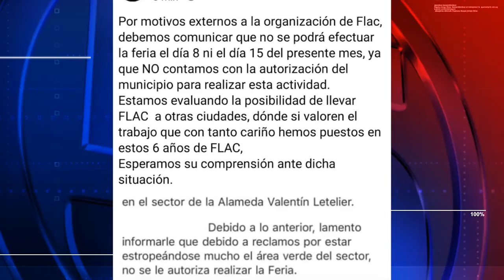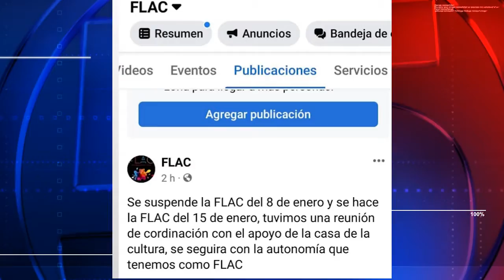CONTROVERSIA POR FLAC